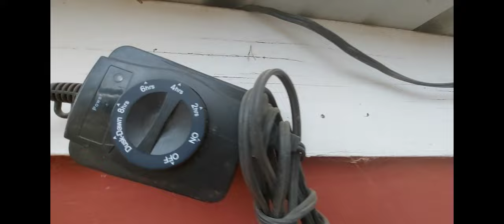Baby Chicks Integrate to Grown Chickens/ Introducing Baby Chicks to Older Chickens/ How and When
I'll be sharing today about baby chickens integrate to grown chickens.
How them get along together?